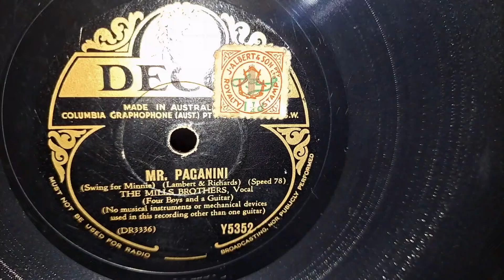Mr. Paganini. The Mills Brothers. Decca 78rpm Record from 1939.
DJ-Tech Vinyl USB 10 Turntable, using a ceramic cartridge. Realistic STA-77A Vintage 1970s HiFi Receiver, and Sansui S-915 Speakers.